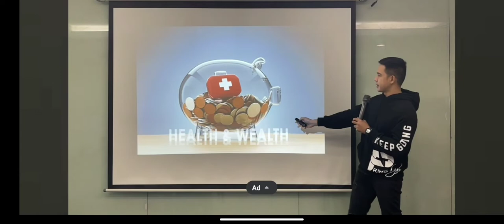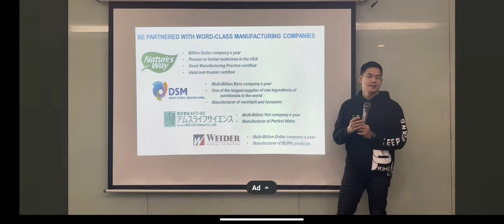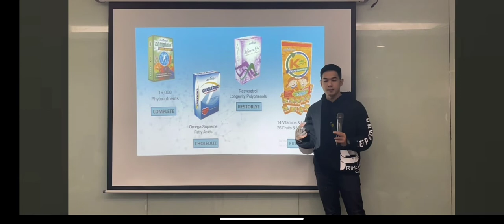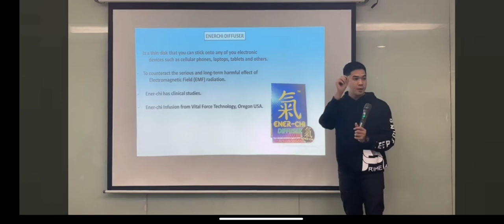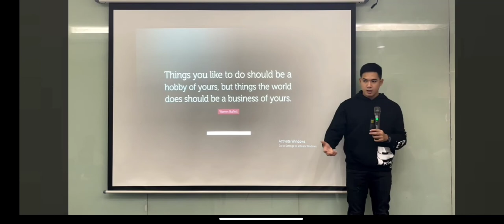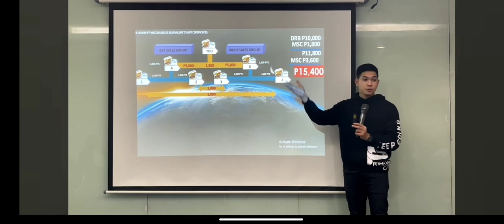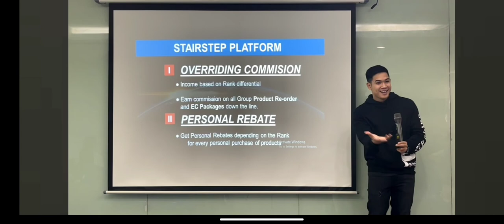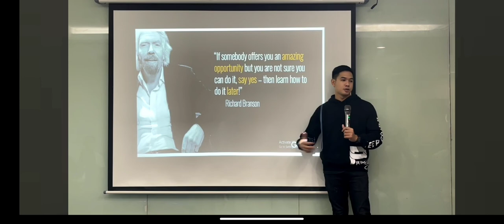EC Verse Presentation By: Sir Ian Barcenas /EC Training Specialist💕🎉